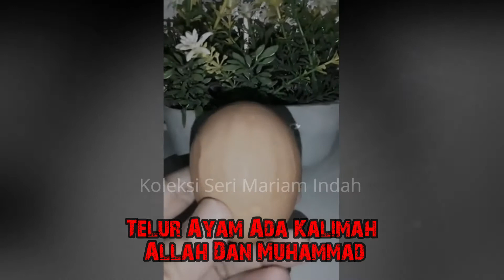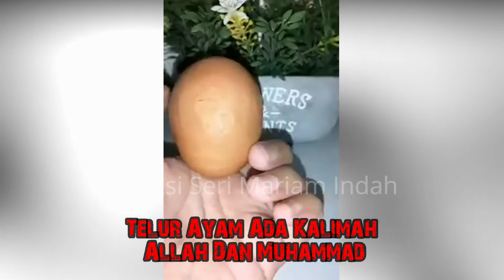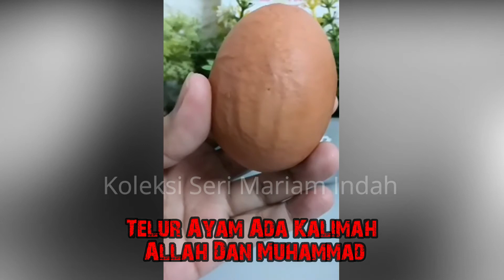Telur Ayam Ada Kalimah Allah Dan Muhammad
kejadian allah dan kuasa allah..kebesaran allah di telur pun nama allah ada.